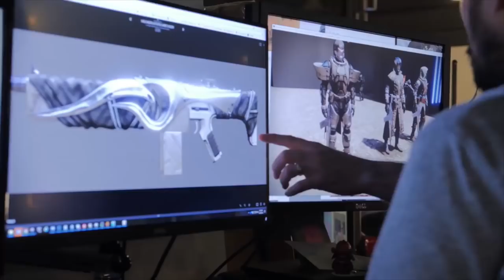Destiny 2. ДОПОЛНЕНИЕ "ОТВЕРГНУТЫЕ" Все, что известно!